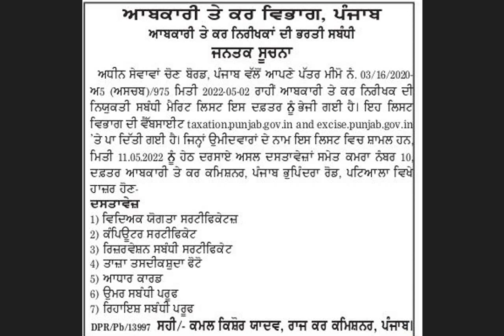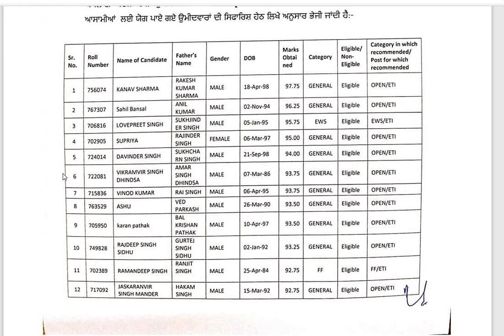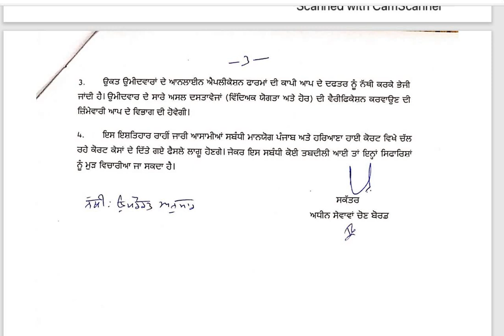EXCISE INSPECTOR JOINING UPDATE | EXCISE DEPARTMENT LATEST UPDATE | 46 SELECTED EXCISE INSPECTOR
LINK TO CHECK LIST OF EXCISE INSPECTOR -